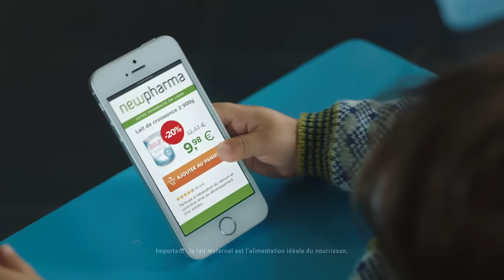Campagne Télé/TV Newpharma 2019 - Spot 'Bébé'